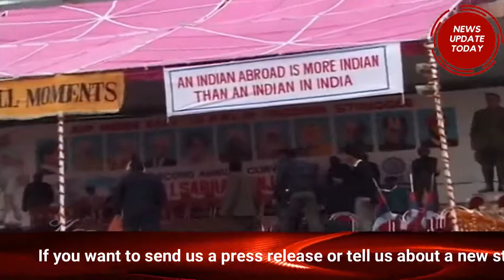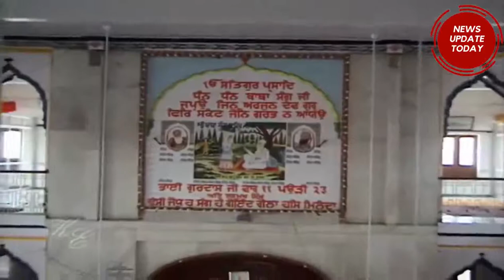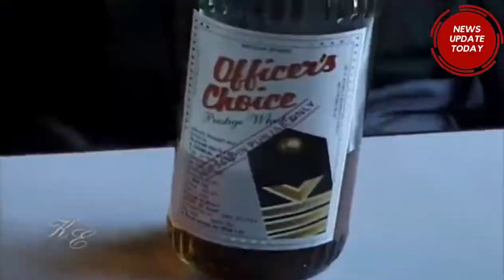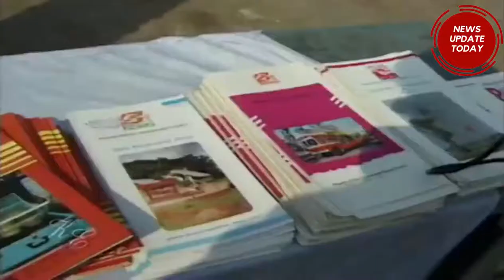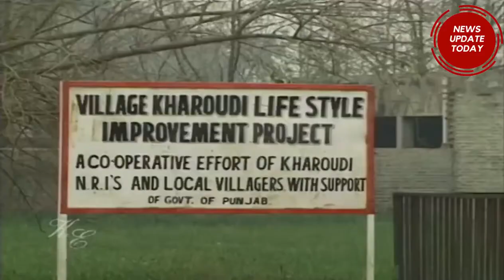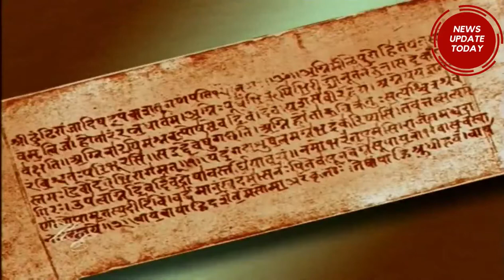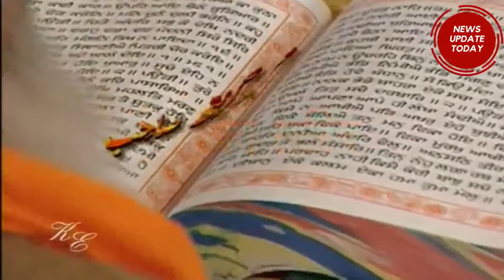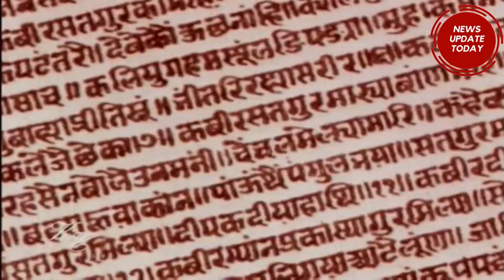A Punjabi Village - ਪੰਜਾਬ ਦਾ ਇੱਕ ਪਿੰਡ (A Documentary) Village Life of Punjab| Desi Pind Life 2021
| Punjab Latest News Update |
For Punjab News Watch top news stories of the day, refer to below playlist
The Producer/Director of the film, ‘A Punjabi Village,’ Mr. Joginder Kalsi visits the province of Punjab in India and starts recording video footage, interviewing professionals at the Punjab Agriculture University, Ludhiana, farmers and the general public. During recording he notices that a typical Punjabi farmer is just as aware of the mixed blessings of progress as are professional in the University.

Kalsi documents how Punjabis are interested in daily life, work hard to feed their families and accommodate new, global influences.  The video footage captures the lot of Punjabis who have settled around the world, and how they influence their ancestral land when they bring home the goods, language, culture, and values from other countries. Gradually, almost imperceptibly, the Punjabis adapt to external values without knowing their true impact. For example, the new craze of TV captivates the younger generation thus effectively “de-culturizing” the ancient Indian culture.

The video also captures how development is indeed a mixed blessing.  On the up side, a green revolution is taking place in Punjabi farming.  The hardworking people of the Punjab have been an example for all other Indian states.  Though the Punjab accounts for only 1.53% of India’s area, it produces more than 25% of India’s food. Despite its small area, the Punjab leads in many sectors: agriculture, prosperity and income, Infrastructure, consumer markets, and health. Yet, the video shows that the Punjab still falls short in education, substance use, law and order.

The video asks: What is future of a Punjabi village? It concludes that it would depends upon how much emphasis is laid on education; because only through education can a people truly determine what is best for their society at large.
Find Latest News, Top Headline And breaking news Watch your favorite Newsupdatetoday Punjab Himachal Haryana.

For All Live Coverage, Exclusive And Latest News Update, Watch The LIVE TV Of Newsupdatetoday Punjab/Haryana/Himachal, Catch The Latest News LIVE

Newsupdatetoday Punjab/Haryana/Himachal is an exclusive news channel on YouTube that streams news related to Punjab, Haryana, Himachal Pradesh, Nation, and the World. Along with the news, the channel also has debates on contemporary topics and shows on special series which are interesting and informative.

Newsupdatetoday ਪੰਜਾਬ/हरियाणा/हिमाचल एक क्षेत्रीय न्यूज़ चैनल है जिसपर ਪੰਜਾਬ, हरियाणा, हिमाचल, देश एवं विदेश की खबरें प्रकाशित की जाती हैं | समाचारों क साथ-साथ इस चैनल पर समकालीन विषयों पर वाद-विवाद एवं विशेष सीरीज भी प्रकाशित होती हैं जो की काफी रोचक एवं सूचनापूर्ण हैं |

Watch The LIVE TV  NEWS UPDATE TODAY Catch The Latest News LIVE